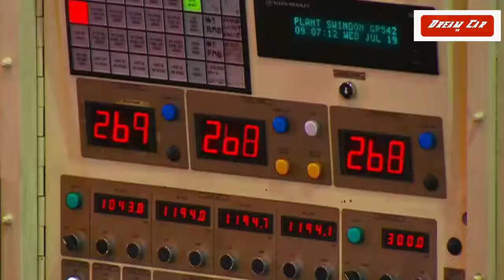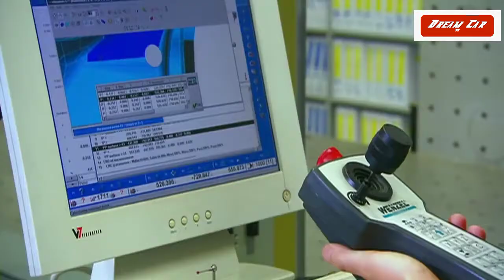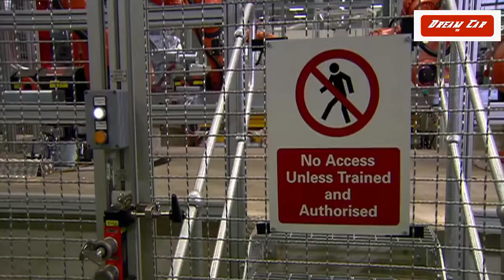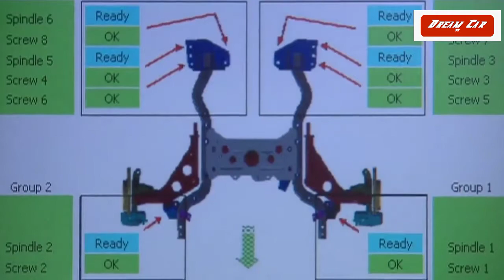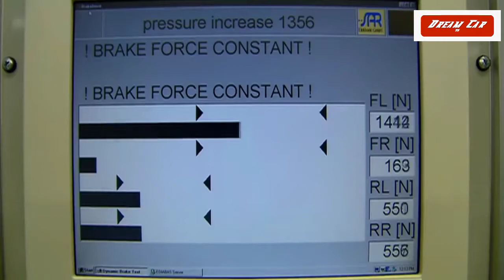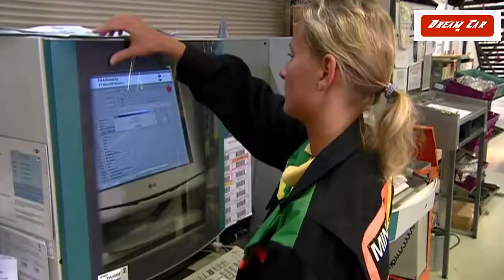Mini Cooper Production Line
Mini Cooper Factory
mini cooper